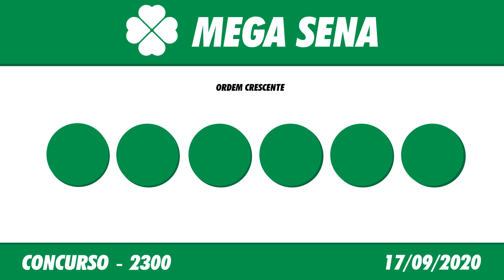🍀 🍀 Resultado da Mega Sena 2300 – Mega Sena – 17/09/2020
Esse vídeo vai informar você do Resultado da Loteria Mega Sena 2300, sorteio realizado no Espaço Caixa Loterias, no terminal rodoviário do Tietê.

Se você é daquelas pessoas que tem o hábito de apostar sempre, é bem provável que fique bem ansioso esperando o resultado da Mega Sena, afinal, talvez seja a sua chance de se tornar um milionário. E se muitos já ganharam, quem sabe você não possa ser o próximo?
É claro que as probabilidades aumentam dependendo da quantidade de números que você aposta, mas sabemos de muitos e muitos casos em que pessoas fizeram apenas um jogo, escolheram o número mínimo e acertaram todos.
Mas, às vezes, a Mega Sena acumula e mesmo se você acertar 4 ou 5 números, já é possível ganhar um bom dinheiro!

Para realizar o sonho de ser o próximo milionário ganhador da Mega Sena, você deve marcar de 6 a 15 números do volante, podendo deixar que o sistema escolha os números para você (Surpresinha) e/ou concorrer com a mesma aposta por 2, 4 ou 8 concursos consecutivos (Teimosinha).

Pensando justamente em lhe ajudar, caso você ainda tenha alguma dúvida, você vai saber mais aqui como jogar na Mega Sena, como funcionam os sorteios e principalmente, aqui você vai poder acompanhar aqui no canal felicidade loterias em tempo real todos os resultados.

Os sorteios da Mega Sena são realizados duas vezes por semana, às quartas e aos sábados.

O que é a Mega Sena?
Antes de você conferir o resultado da Mega Sena, vale a pena conhecer como tudo começou.
Então, a Mega Sena foi lançada em março de 1996 e desde essa época, já premiou cerca de 200 ganhadores. E em 2019, foi pago o maior prêmio a um único apostador, no valor de 289 milhões de reais.
E em 2008, foi lançada a Mega Sena da Virada, cujo sorteio é sempre realizado no dia do 31 de dezembro. E nessa época, as apostas disparam, pois o prêmio realmente é bastante tentador.
Como já foi dito acima, a Mega Sena consiste em acertar 6 números entre 60 disponíveis, mas também é possível ganhar ao acertar 4 ou 5 números.

Se por um acaso você se esqueceu de conferir o seu jogo, basta entrar aqui para saber se foi dessa vez que você se tornou o mais novo milionário. Mas o mais importante é não desistir e continuar tentando.

Portanto, você acompanha aqui no Canal Felicidade ao vivo com o Flávio Junior e Jaércio Barbosa, ou posteriormente você acompanha  nos vídeos dos Resultados das Loterias individualmente.

Boa Sorte!

Resultado da Mega Sena de Hoje 2300– Resultado da Mega Sena – 17/09/2020

🍀 🍀 OUTRAS INFORMAÇÕES 🍀 🍀

⚫️COMENTE!